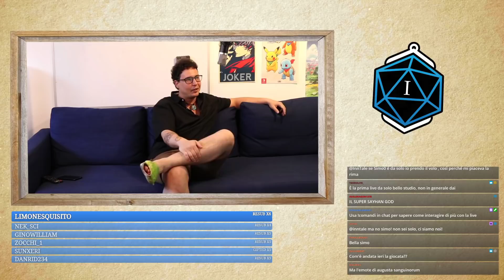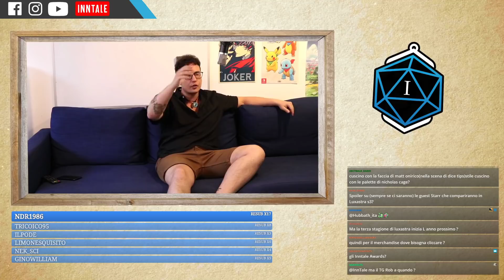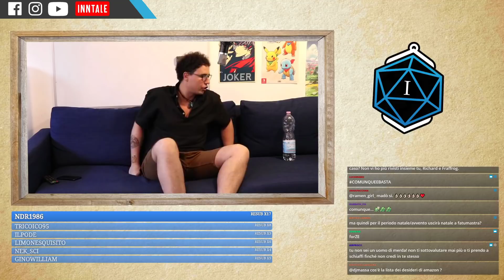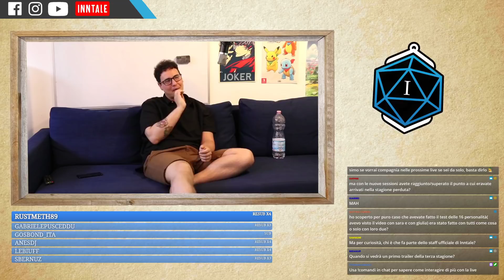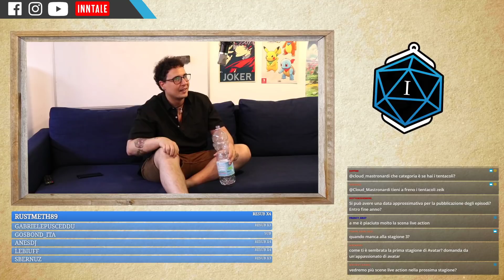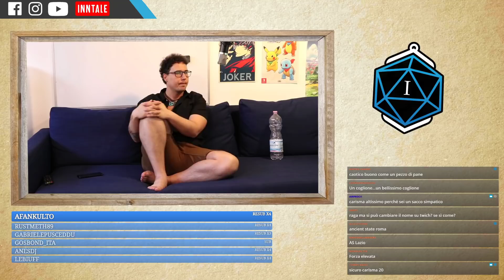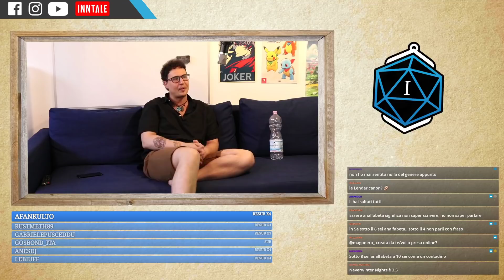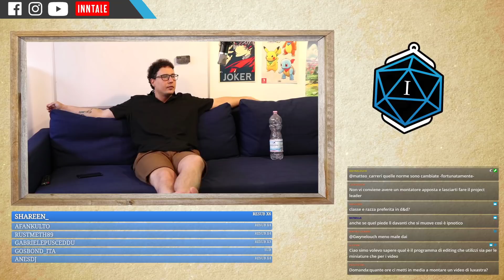🙋‍♂️ a TU x TU col Project Leader 🤮